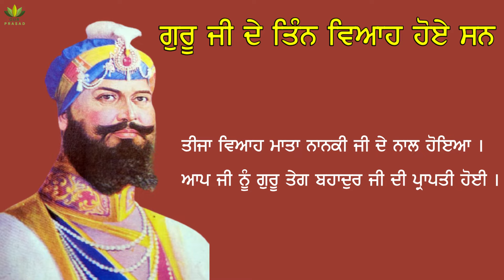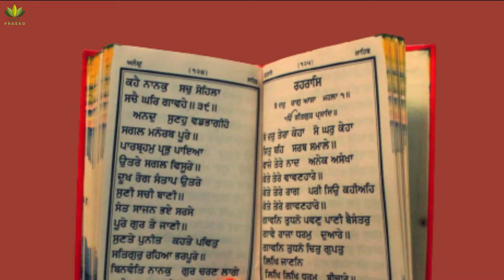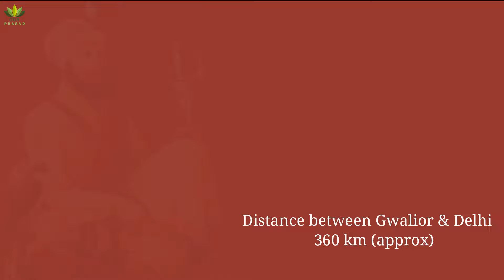ਸ਼੍ਰੀ ਗੁਰੂ ਹਰਗੋਬਿੰਦ ਸਾਹਿਬ ਜੀ ਦੀ ਜੀਵਨੀ | Life Story Of Guru Hargobind Sahib Ji In Punjabi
In an effort to help people find gurbani videos in Punjabi we have made this 2nd channel "Gur Prasad Channel in Punjabi"

This video contains jeevan katha of Guru Hargobind Ji (ਗੁਰੂ ਹਰਗੋਬਿੰਦ ਸਾਹਿਬ ਜੀ ) in Punjabi. Shri Guru Hargobind Sahib ji is the 6th Guru of Sikh Religion. He is known for Building the Akal Takhat as well as being the 1st Sikh Guru to engage in warfare and also for getting 52 Rajas released from the imprisonment of Jahangir.
Shri Guru Hargobind ji is also the reason why Bandi Chhor Diwas is celebrated. Because on this day Guru Hargobind ji (6th Sikh Guru) was released from Gwalior prison by the Mughal Emperor Jahangir. Guru Hargobind Sahib ji also freed 52 other Hindu kings with him. This festival is celebrated as a victory of good over evil.

Every care has been taken to provide accurate story of Guru Hargobind Sahib Ji in Punjabi.

Credits:

* Video by okayama candle yutoridx from Pexels
* Image by shalender kumar from Pixabay
* Video by NickyPe from Pixabay
* Video by janeb13 from Pixabay
* "Diwali fireworks and lighting celebrations India 2012.jpg" by